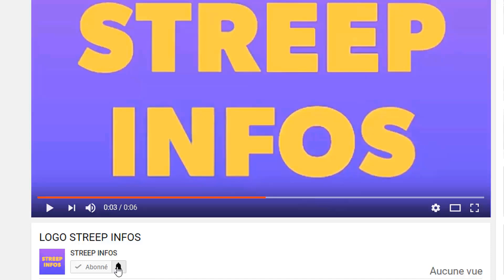Coup d'etat en cote d'ivoire! Thidjane Thiam porte les armes contre Ouattara Les nouvelle ne son pas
Coup d'etat en cote d'ivoire! Thidjane Thiam porte les armes contre Ouattara Les nouvelle ne son pas Bonne